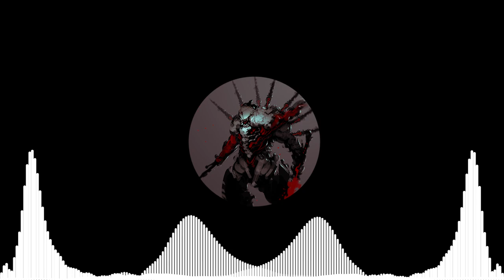ReKKles - Rudeboy Bizness (Subkill Remix)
★☆ (Please read the description down below) ☆★

Mastered by ReKKles.

Do you like what you are hearing? Support the artist!

I do not take any credit for any of these uploads.

Thank you for supporting the channel and see you in the next upload.